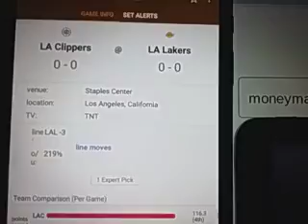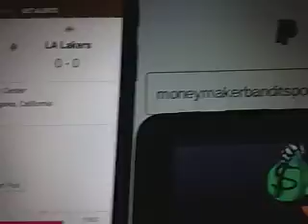LA Clippers vs LA Lakers Prediction NBA Free Pick Tuesday 12/22/2020